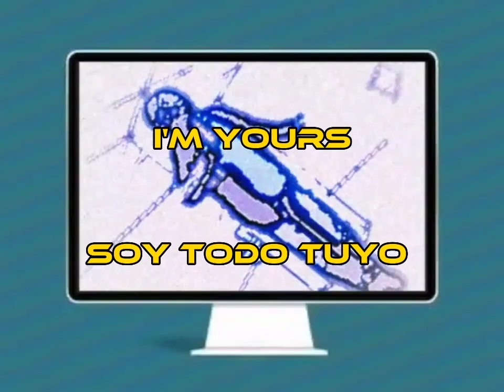Unknown Song Clip ("I'm Yours") SOLVED: DaYeene - Is This Love? (CompuSex) [1994]